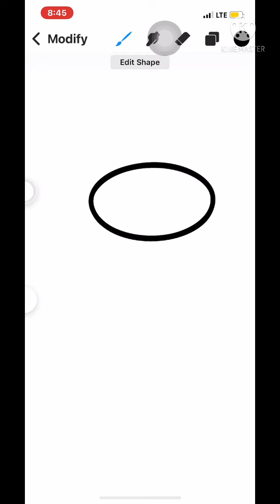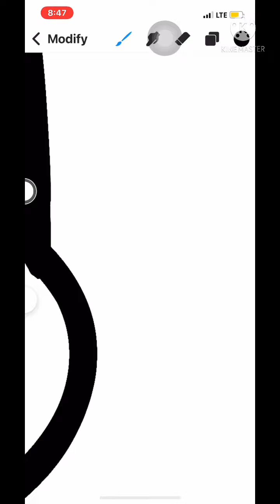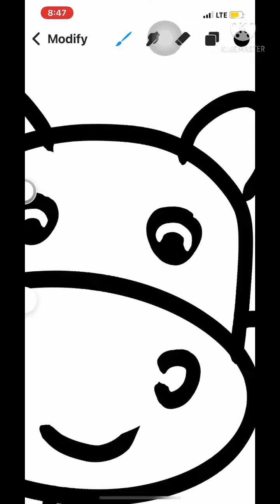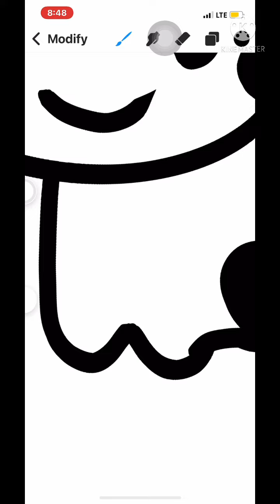How to draw “ Cow “ / สอนวาดรูปวัว น่ารักๆ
สามารถส่งกำลังใจให้ทางช่องเราได้ที่

Perfume :

Chânél Coco Mademoiselle For Women Eau de Parfum Spray 3.4 Fl. OZ. / 100ML.

Chance Eau Fraiche by Chanel for Women Eau De Toilette Spray 3.4 Ounc

Bvlgari Jasmin Noir by Bvlgari for Women - 3.4 Ounce EDP Spray

BVLGARI Eau Perfume Au The Vert Eau De Colognes Spray, 2.5 Ounce

Diptyque - L'Eau Duelle EDT Perfume - Unisex 100ml

Roja Aoud Parfum

Women Watches :

Daniel Wellington Petite Melrose Watch, Rose Gold Mesh Bracelet (Rose Gold/MOP, 28mm)

Movado Bold Evolution Women's Swiss Qtz Stainless Steel and Ceramic Bracelet Casual Watch, Color: Blush (Model: 3600709)

Dior VIII Montaigne 25 mm Quartz Women's Watch

Rolex Lady-Datejust 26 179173 Women's Watch

Watch :

Diesel Men's Mr. Daddy 2.0 Stainless Steel Chronograph Quartz Watch

CASIO G Shock Quartz Watch with Resin Strap, Beige, 30 (Model: GG1000-1A5)

Luminox Commando Raider XL.3337 Mens Watch 42mm - Military Watch in Green Date Function 200m Water Resistant Sapphire Glass

Gucci Analog Display Swiss Quartz Orange SYNC Watch(Model:XXL YA137108)

MICHELE Women's MWW06P000099 Deco Analog Display Swiss Quartz Silver Watch

Sunglasses :

Gucci GG0062S Aviator Sunglasses For Men + BUNDLE with Designer iWear Complimentary Eyewear Care Kit

Gucci GG0340S Square Sunglasses For Men For Women + BUNDLE with Designer iWear Complimentary Eyewear Care Kit

Gucci GG0009S Pilot Sunglasses For Men + BUNDLE with Designer iWear Complimentary Eyewear Care Kit

Ray-Ban RB2132 New Wayfarer Polarized Sunglasses

Ray Ban RB3025 112/19 58mm Blue Green Mirror Aviator Sunglasses Bundle-2 Items

Ray-Ban RB3026 AVIATOR LARGE METAL II Sunglasses For Men For Women+ BUNDLE with Designer iWear Complimentary Eyewear Care Kit

Prada PR21XS Square Sunglasses for Women + BUNDLE With Designer iWear Complimentary Eyewear Kit

Burberry BE4323 Square Sunglasses for Women + BUNDLE with Designer iWear Eyewear Care Kit

Sneakers :

Men's Jordan 1 Mid Armory Navy/White-Black (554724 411)

Jordan Mens Air Jordan 1 MID SE DH6933 100 Diamond - Size 10.5

Nike Lebron 18 Low Stewie Griffin Limited Edition CV7562-104

New Balance Men's Basketball Shoes